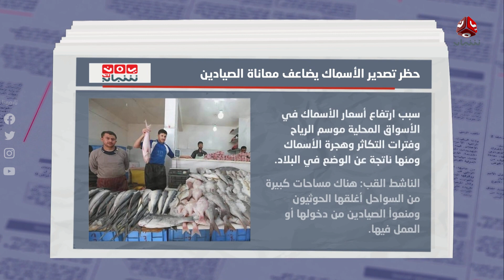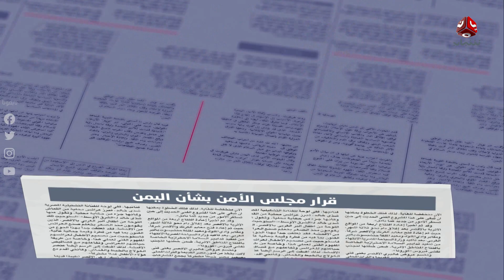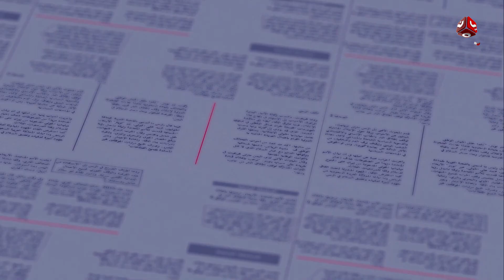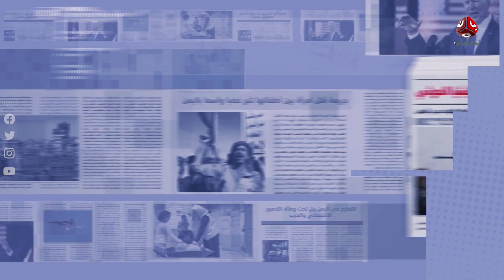السلطة الرابعة | 27 - 02 - 2023 | تقديم شيماء امين | يمن شباب